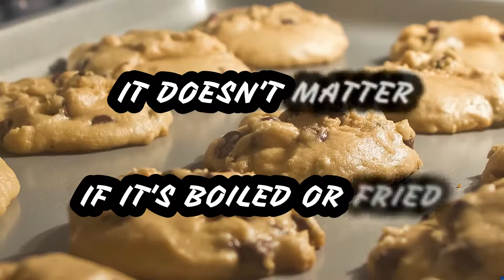WEIRD AL - EAT IT (LYRIC VIDEO)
ENJOY THIS FUNNY SONG!